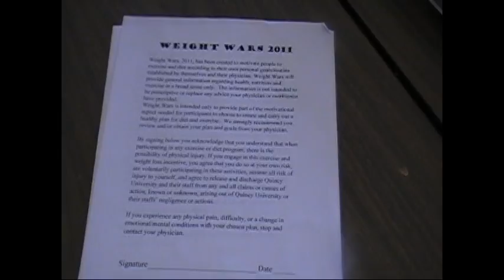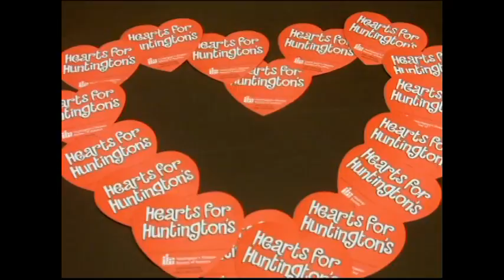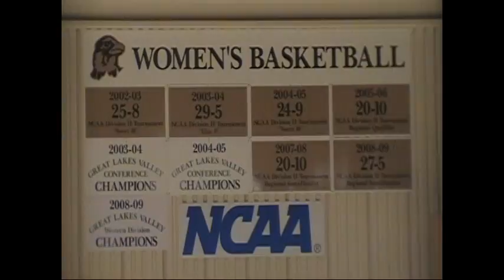February 18 Episode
QUTV's season 3 debut episode!  Pete Leja takes a look back at the historic winter storm that shut down camps for three days, Alyssa Wied talks to new Hawks Head Baseaball Coach Josh Rabe, and Keenan O'Connor reviews the popular game Call of Duty: Black Ops.